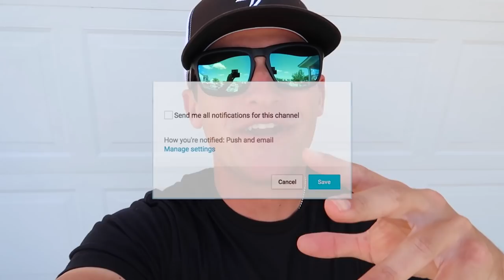Fishing HIDDEN SWAMP for BIG Bass (River Fishing)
In this bass fishing video we go river fishing for big bass in this hidden backwater swamp. It's been great getting out on the river and filming some river fishing content for y'all. Do you like river fishing? Have you ever been river fishing? Have you caught a big bass this year? Let me know if you like these bass fishing videos / river fishing videos. Also leave your feedback on the big bass fishing videos / river bass fishing videos. Now lets go fishing at this hidden swamp for big bass while river fishing!